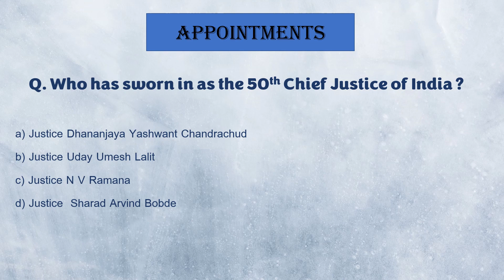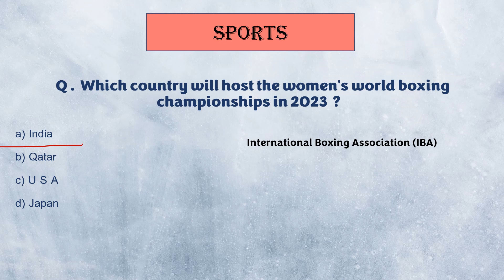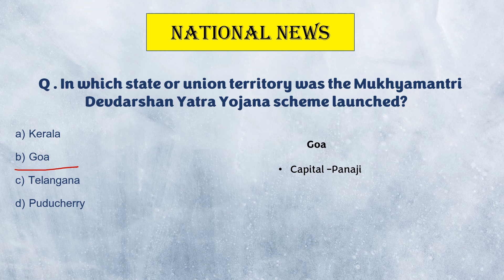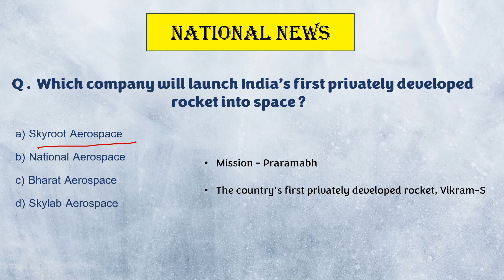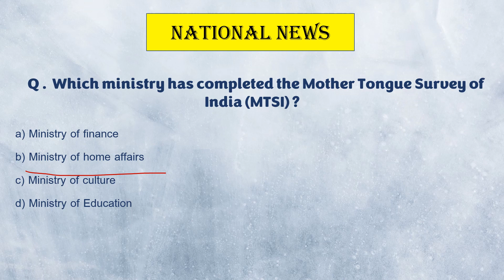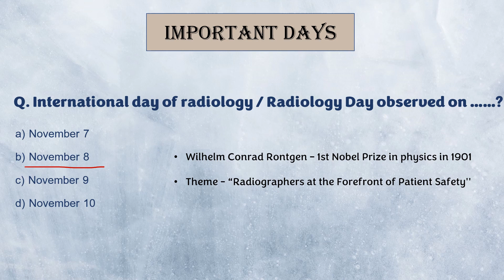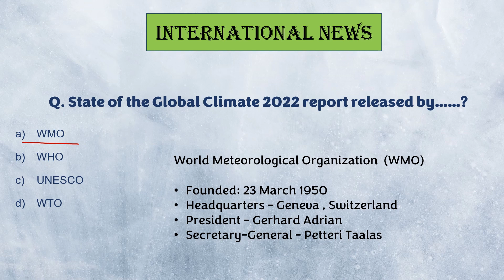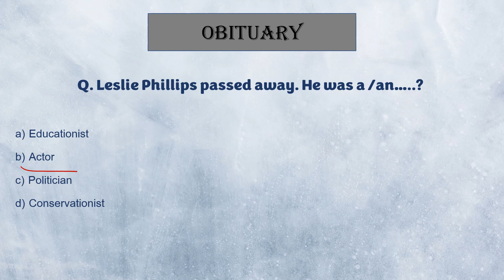10 November 2022 Current affairs | current affairs 2022 in English| Top 10 Daily current affairs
10 November 2022 current affairs .

To watch weekly current affairs video from 30 October to 05 November 2022, please click the

To watch weekly current affairs video from 23 to 29 October 2022, please click the

Happy Learning.